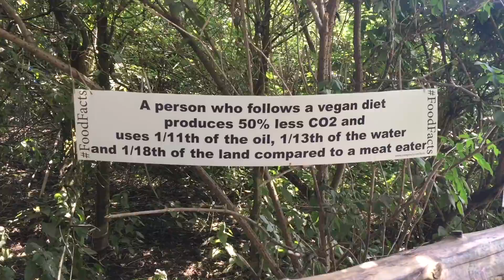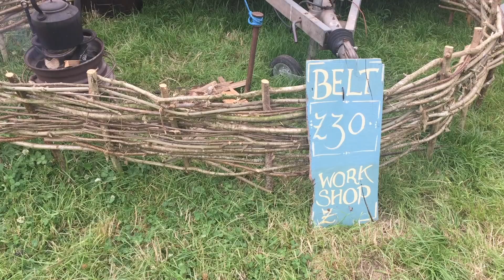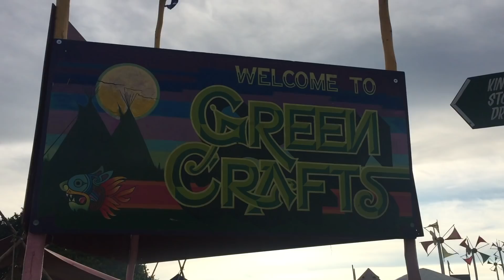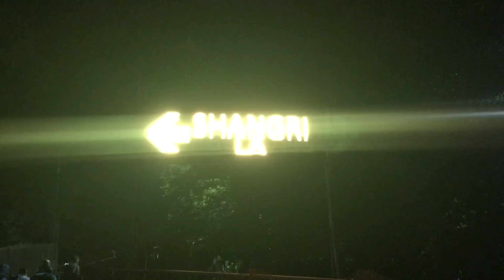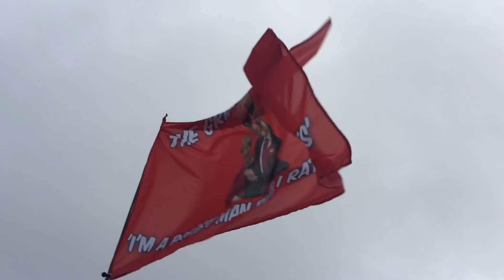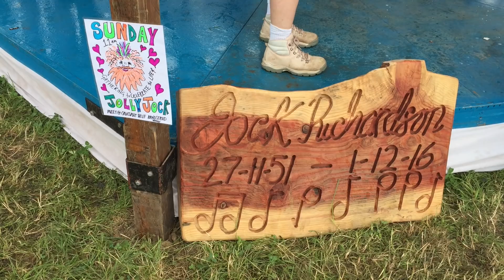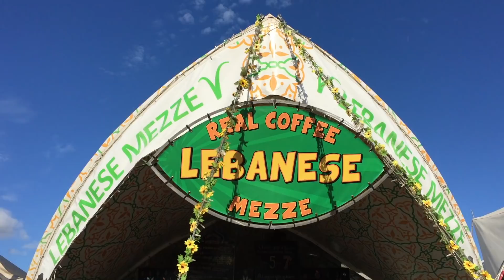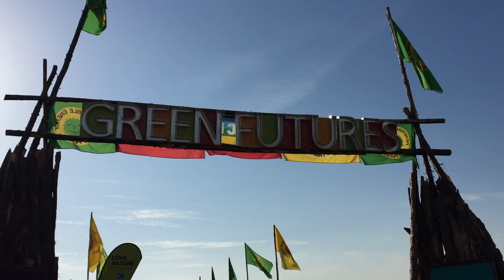The Glastonbury Festival 2017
In this video we head to the 2017 Glastonbury Festival. In the 5 days we enjoy amazing weather, great music and the fantastic atmosphere. Lisa gets hit in the head by a flying beer can and I almost shake the hand of Johnny Depp :-)

All music by Dean Read. Footage shot with an iPhone 6 Plus and it was edited in iMovie.